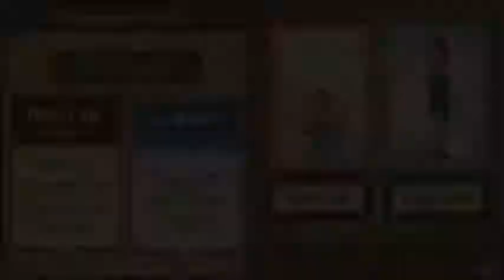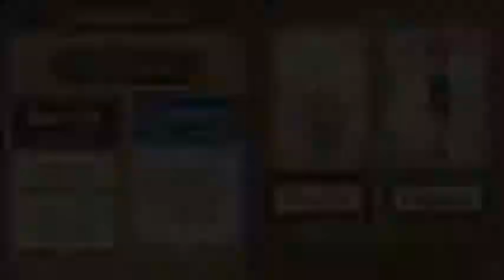Ni No Kuni:Dominion of the Dark Djinn (NDS) Walkthrough Part 5 With Commentary